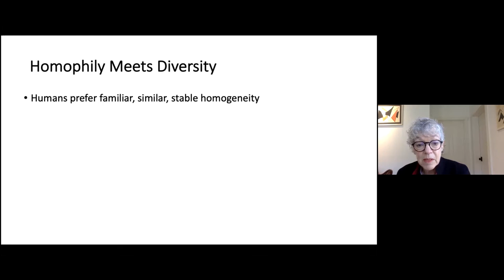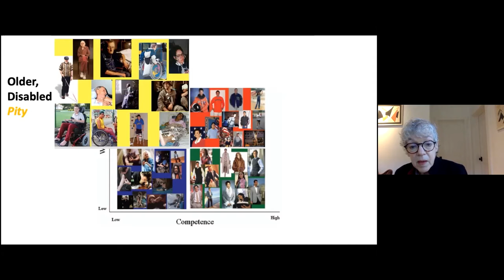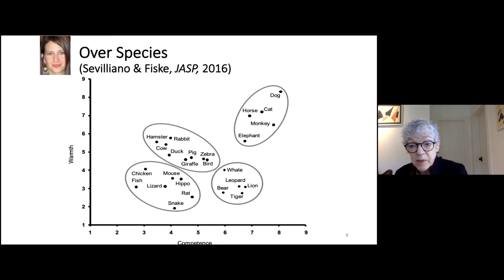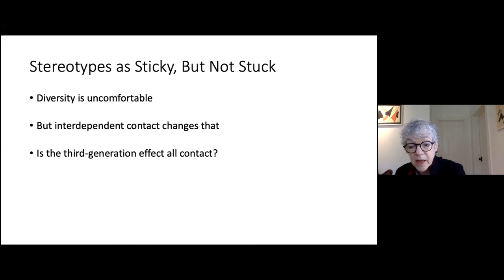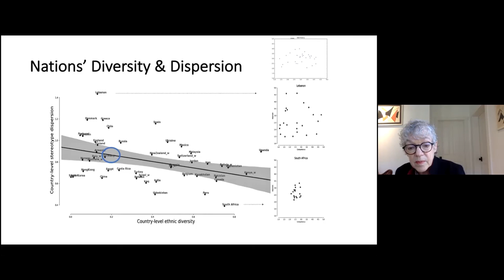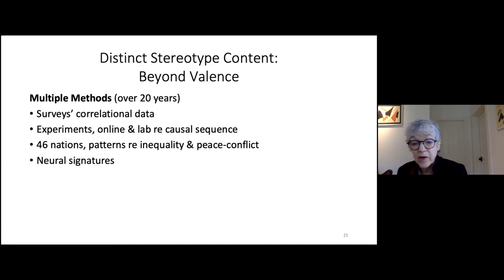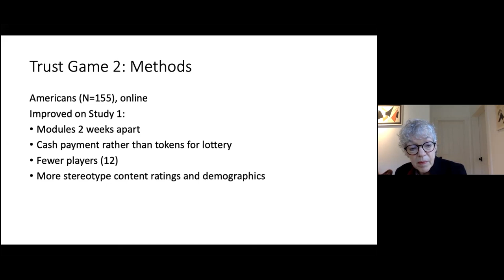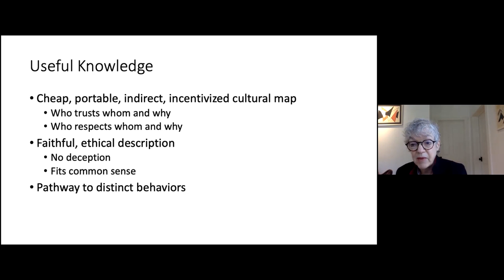C-SEB: Susan Fiske // Are We Stuck With Stereotypes?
Lecture:
"Are We Stuck With Stereotypes? - Diversity in the 21st Century" | Professor Susan Fiske, Princeton University

Talk at the Center for Social and Economic Behavior (C-SEB, | December 7, 2021